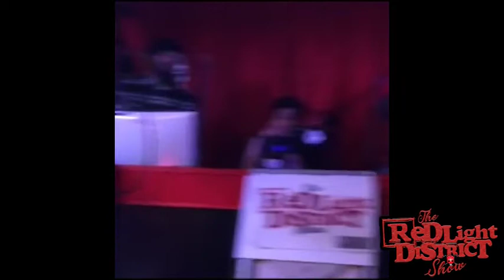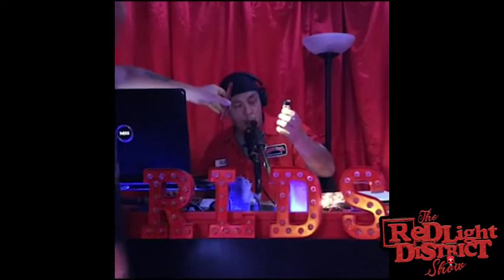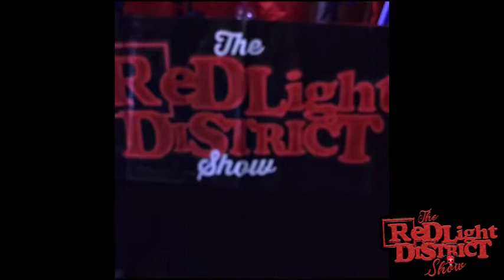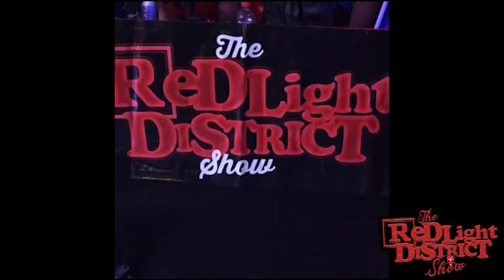Red Light Rewind 10/13/16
Musical Guest : The Jelly
Silvie M interview
Venturas Little Shop of Horrors guest
Haunted Phone Numbers
What man would you cuddle?
Missy does some writing